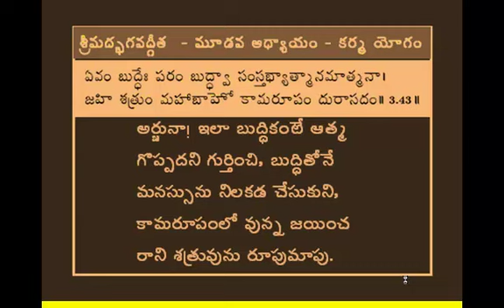karmayOga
Bhagavadgita third chapter slokas chanted by Sri Sri Sri Thridandi chinna Jeeyar swamy  are downloaded from Chinnajeeyar.org and Telugu text and meaning  are downloaded from Tripod